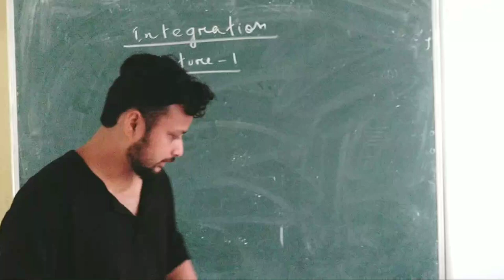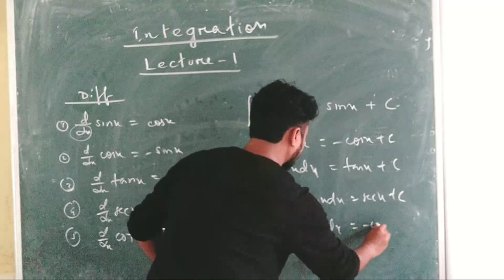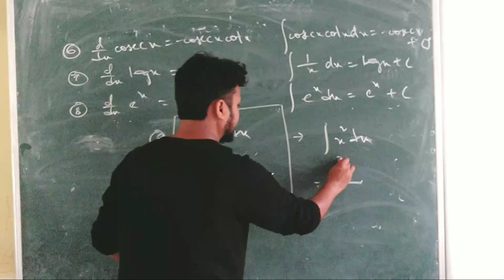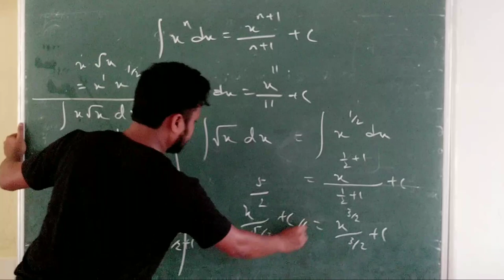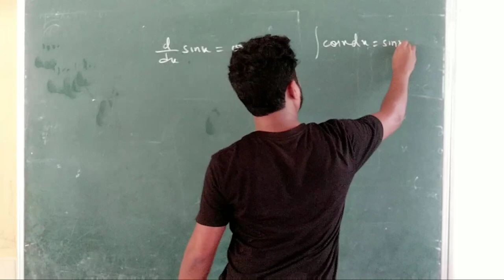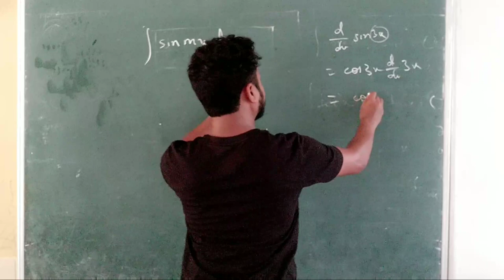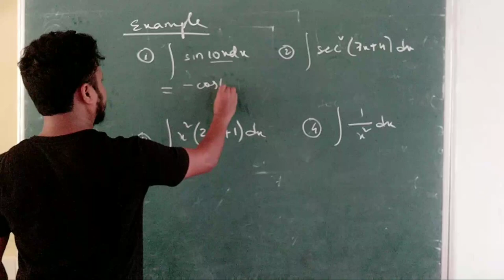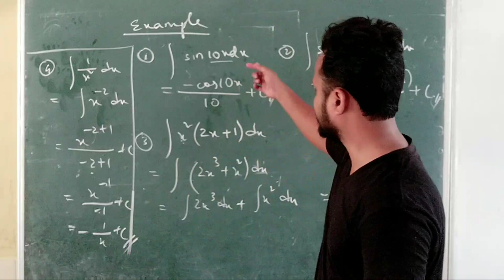Integration (Class XII) Introduction | Lecture 1 by Biki Sir